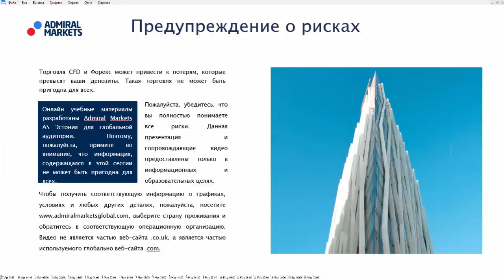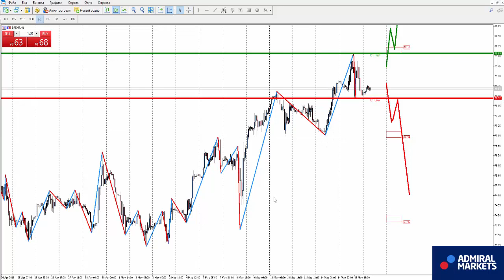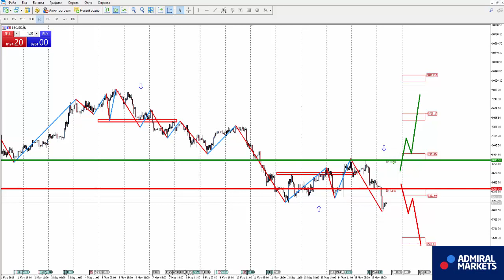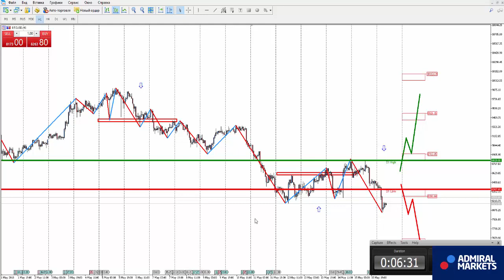Аналитика рынка на 16 мая: EURUSD, GBPUSD, GOLD, Brent, DAX30, Биткоин